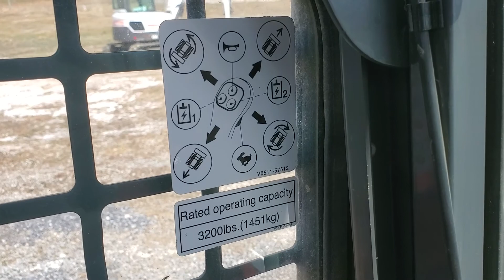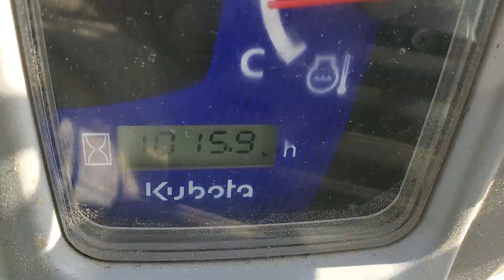2017 Kubota SVL95-2S Compact Tracked Loader: Operator Station Inspection Video!